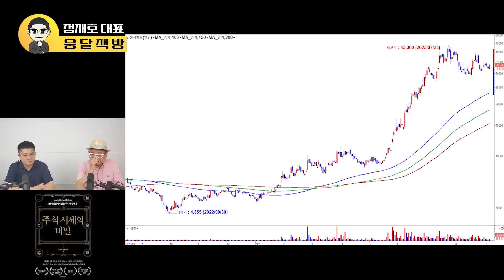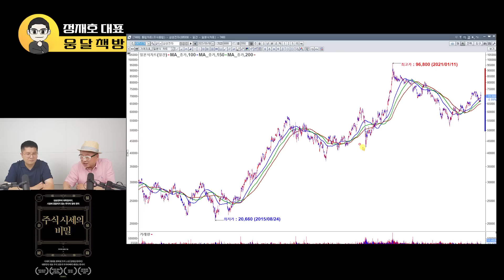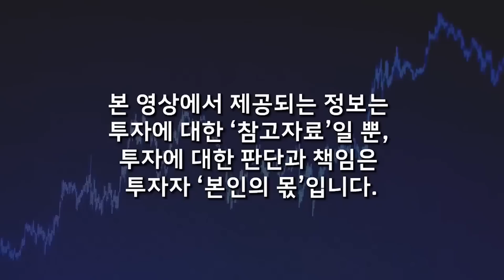5번 깡통 차고 부자 된 주식투자 비법.. '이렇게'만 하면 실패 없다 (부자아빠 정재호 / 1부)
📌 부자아빠 정재호 대표님의 채널을 소개합니다 :)

📌 저자 소개
실전 투자 경력 40년의 주식 전문가. 개인 투자자들의 멘토로 구독자 25만 명의 유튜브 채널 ‘부자아빠주식학교’를 이끌며 온라인 투자 교육방송 ‘88TV’, ‘(주)모든국민은주주다’의 회장으로 활발하게 활동하고 있다.

가난한 목사의 아들로 태어나 어려운 유년시절을 보내며 부자의 꿈을 키웠다. 자식들에게 가난을 물려주기 싫어 시작한 주식투자 경력이 벌써 40년이 되었다. 우리나라 주식시장에서 개인 투자가 본격적으로 시작된 1980년대 초부터 현재에 이르기까지 주식시장의 역사를 함께하며 한국 주식시장의 산증인으로 불리고 있다.

그가 재야의 투자 고수로 유명세를 떨치기 시작한 것은 2001년부터였다. 9·11테러 영향으로 주가가 바닥까지 내려와 있을 때 그는 약세 마인드를 버리고 강세 마인드로 전환하라고 촉구하며 삼성전자를 강력하게 추천했다. 이를 계기로 그가 쓴 칼럼들이 투자자들의 이목을 집중시키며 증권계에 새로운 바람을 일으켰고, 이후 각종 증권 채널에서 강의 요청을 받아 주식 전문가로서의 삶을 시작했다.
재치 있는 입담과 시원한 해설로 듣는 이의 귀를 사로잡지만 그가 하는 이야기는 듣기에 좋은 말들이 아니다. 가끔은 잔인하다 싶을 정도로 냉정하게 주식시장과 투자자의 마음을 분석해 반발을 사기도 한다. 2021년 초에는 삼성전자의 고점을, 2022년 초에는 테슬라와 TQQQ의 고점을 주장해 개미투자자들의 원성을 샀지만 결국 시장이 그의 말이 맞았다는 것을 증명해주었다.

한 치 앞을 예상하기 어려운 주식시장에서 개인 투자자들이 손실의 늪에 빠져 어려움을 겪지 않도록 지난 40년간 공부하고 경험으로 익힌 것들을 유튜브와 강연 등을 통해 나누고 있다. SBSCNBC 〈스톡챔피언〉, MTN 〈이브닝투자쇼 고수〉 등 다수의 증권 전문 방송에 출연했으며 한국경제TV에서 5년 연속 베스트 전문가 상을 수상했고 《주식투자로 성공한 부자아빠 무작정 따라하기》, 《팜시스템 주식투자법》, 《주식투자는 마음의 사업이다》 등의 책을 집필했다.